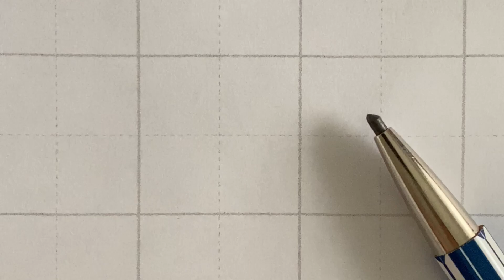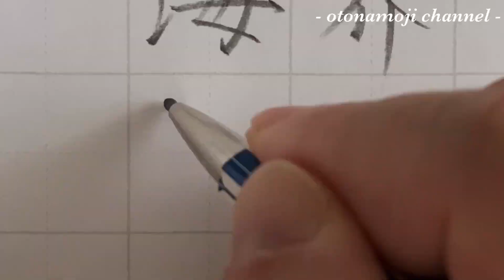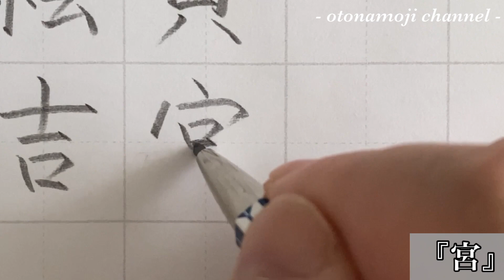【美文字トレーニング】行書を一緒に練習しよう！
今回は行書練習動画です。
10文字の漢字を一緒に練習してみましょう！
時間がれない方は見るだけでも大丈夫です！
是非、最後まで観て下さいね！😊✨

《動画内で使用している道具はこちら》
◆《大人の鉛筆 和流-矢羽 濃藍》

◆《大人の鉛筆 替え芯 2mm 6B 5本入》

◆《芯の削り機》

◆ソフト下敷きA4 2.0

【普段使用している動画機材はこちら】
◆カメラ: SONY α7Ⅲ

◆レンズ: SEL24F14GM

◆ピンマイク: ECM-C10